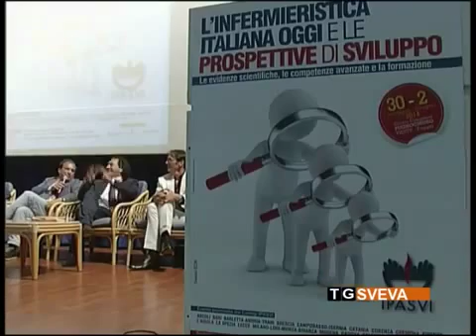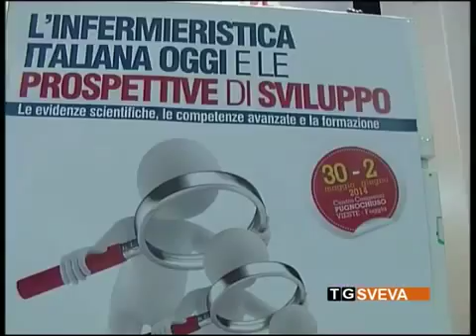Appuntamento a Pugnochiuso per ridefinire la figura infermieristica nel SSN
I problemi occupazionali e quelli legati alla riconoscibilità professionale saranno gli argomenti che verranno trattati a Pugnochiuso dal 18 al 20 giugno 2015.

Servizio TeleSveva del (17/06/2015)